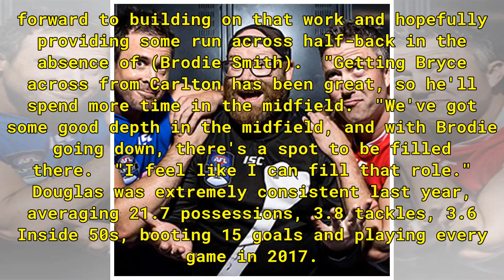Veteran Crow puts hand up for backline slot